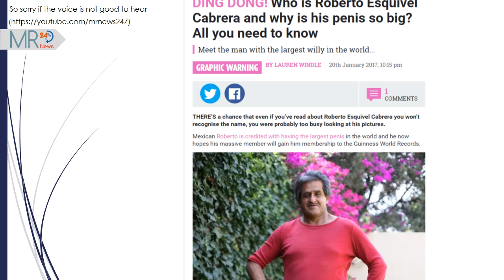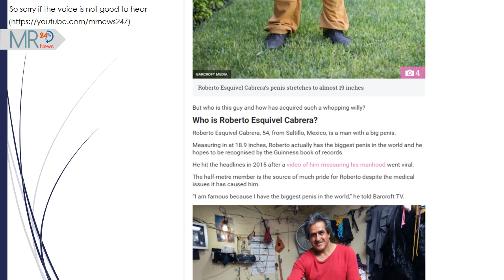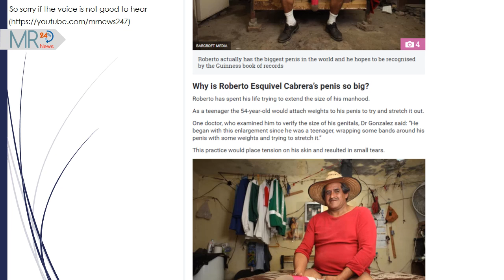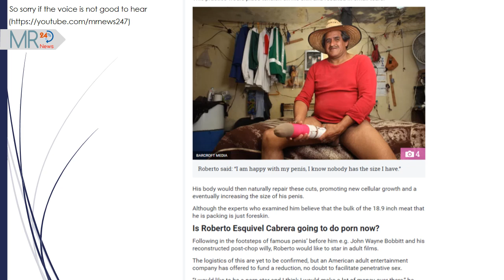Who is Roberto Esquivel Cabrera and why is his penis so big? All you need to know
Roberto Esquivel Cabrera

THERE’S a chance that even if you’ve read about Roberto Esquivel Cabrera you won’t recognise the name, you were probably too busy looking at his pictures.

Mexican Roberto is credited with having the largest penis in the world and he now hopes his massive member will gain him membership to the Guinness World Records.